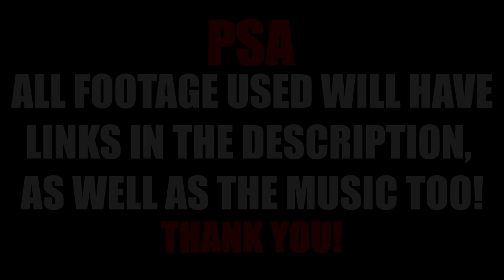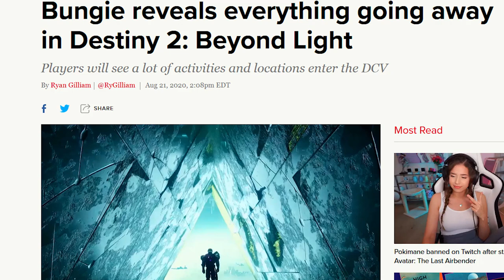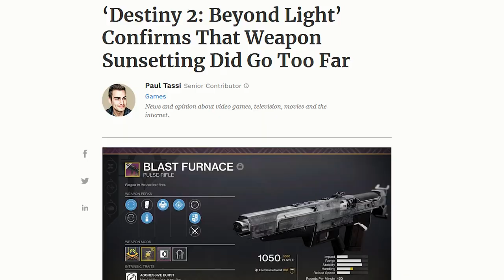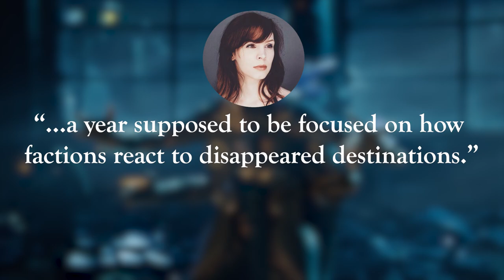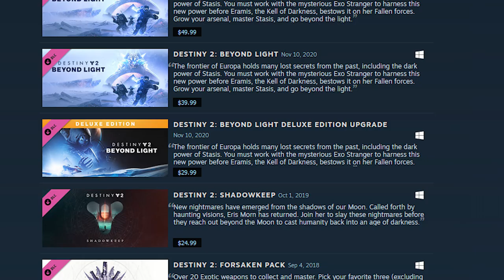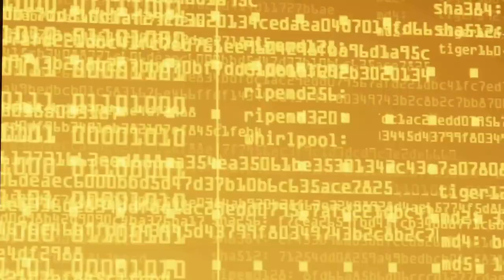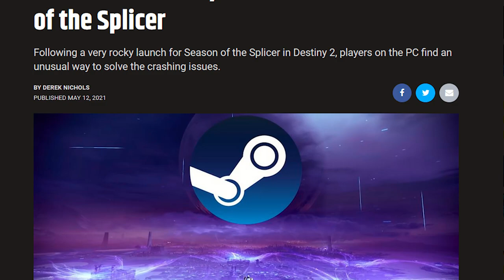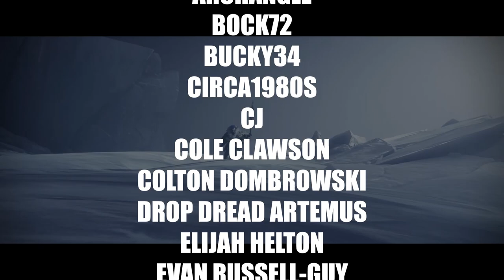The Expansion That Split the Entire Destiny Community in Half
🎯PLAY in FRAG to get your UNIQUE REWARDS: Click on this

This is the expansion that split the entire destiny community in Half. An expansion that I believe did harm in the same ways it also did very well. This is the expansion Beyond Light and this is a year in review about a dlc that has had the most controversy I have ever seen in Destiny. Some would say it's great, others would say it's terrible, I am here to review the year. This video covers: Sunsetting, story, New Light experience, exotics, stasis, europa, the raid, the recovery, the change in direction, just everything you could hope for. So.. I hope you enjoy!

Intro: 00:00
An Unfortunate New World: 04:21
Where did the loot go: 05:48
February and the Road: 11:44
Narrative Stumbles: 16:56
The NewLight Experience: 25:07
Stasis (Ice, Ice, Baby): 28:50
The Final Stretch: 37:29

Destiny 2: Beyond Light - Darkness In The Deep Stone Crypt (Deep Stone Crypt Raid) "Clarity Control"